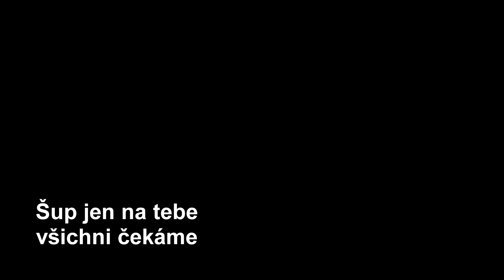Připojil jsem se na NEJSTARŠÍ MINECRAFT SERVER!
Ahoj lidi dnes je to kde jdu na nejstarší server v minecraftu.
Server bez pravidel navštěvují i SLUŠNÍ HRÁČI!

Edituji v Sony Vegas PRO 15.0